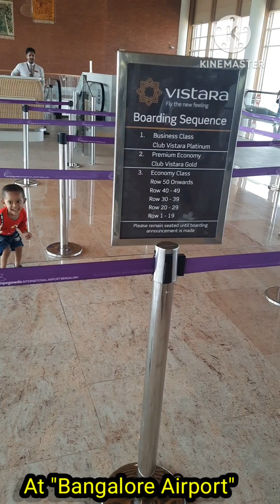At Bangalore Airport 🛫